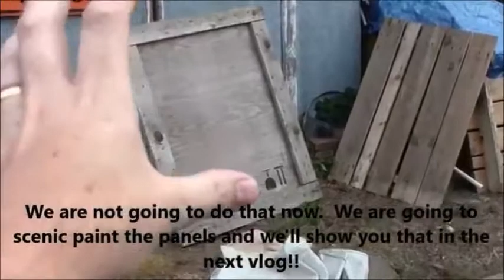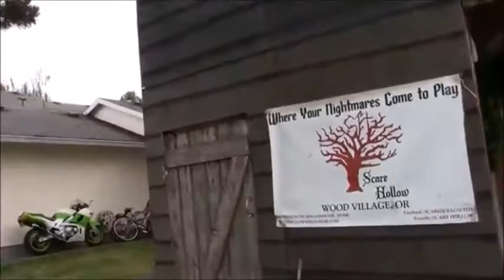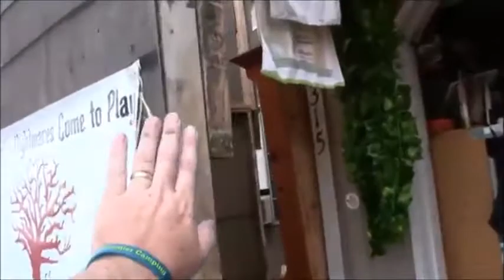Forest Cabin Halloween Facade